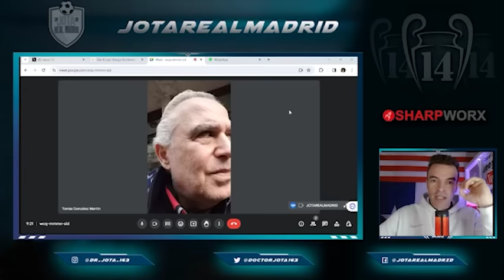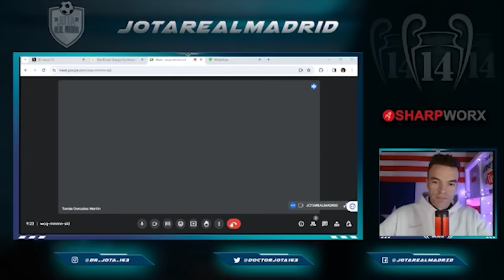TGM CONTESTA A EDU Aguirre sobre Mbappé | "confirma" a Haaland | HABLA DE LOS OBJETIVOS de mercado